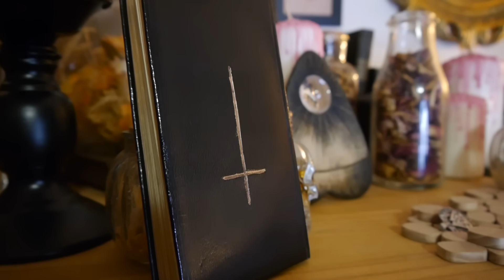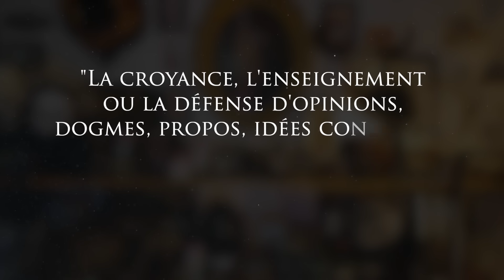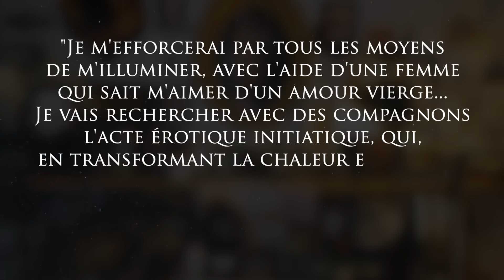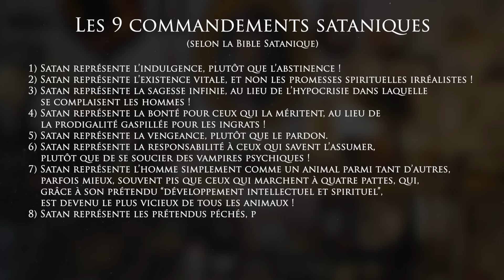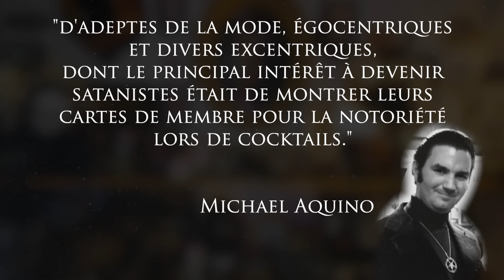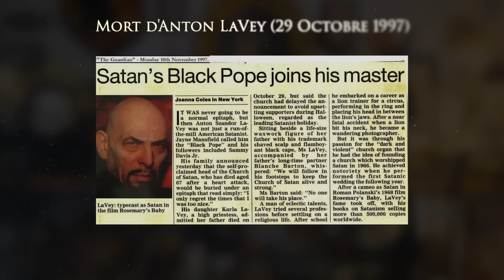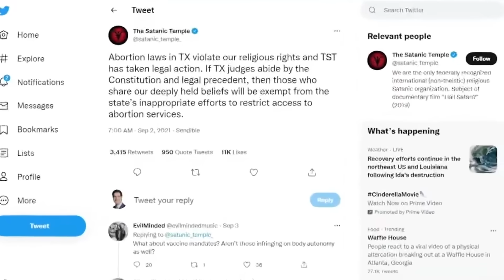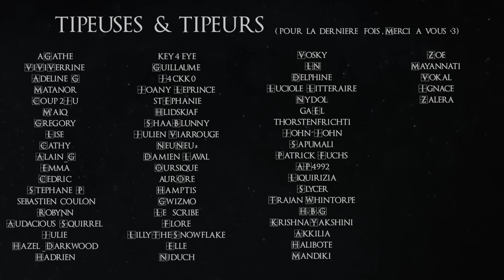Le Satanisme - Occulture Épisode 49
Haaaaaa le satanisme... cette religion du diable, avec ses adeptes adorateur de Satan qui sacrifie toutes vies pour leur maitre en écoutant du metal... Vous croyez vraiment ça ? Et si on parlait un petit peu de ce qu'est vraiment le satanisme et de son histoire ?

Aller, c'est partie pour un nouveau moment d'Occulture !

Sources :

La Bible Satanique - Anton LaVey

Satanism: A Social History - Massimo Introvigne
Lure of the Sinister: The Unnatural History of Satanism - Gareth Medway
Witches and Demons: A Comparative Perspective on Witchcraft and Satanism - Jean La Fontaine

Post-Satanism, Left-Hand Paths, and Beyond: Visiting the Margins - Per Faxneld
Children of Lucifer: The Origins of Modern Religious Satanism - Ruben van Luijk
The Invention of Satanism - Asbjørn Dyrendal, James R. Lewis,  Jesper Petersen
Satan's Silence: Ritual Abuse and the Making of a Modern American Witch Hunt - Nathan & Snedeker
Satanic Panic: The Creation of a Contemporary Legend - J.S. Victor